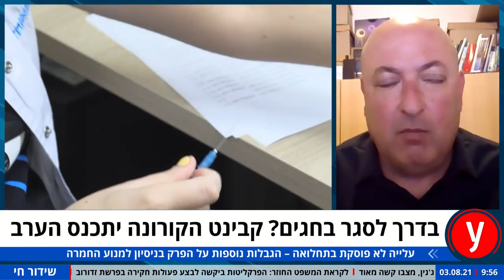המומחים במסר לקבינט: סגר לא יעלים את הנגיף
לא לנקוט באופציה של סגר, לסיים ולהרחיב את מבצע החיסונים כמה שיותר מהר ולהתכונן לפתיחה מלאה של מערכת החינוך. פרופ' איתמר גרוטו ופרופ' נדב דוידוביץ מסבירים באולפן ynet מה צריך לעשות כדי להמשיך לחיות עם הקורונה עם כמה שפחות מגבלות